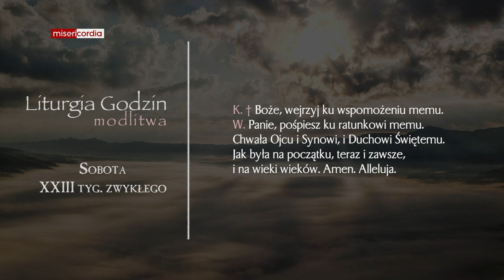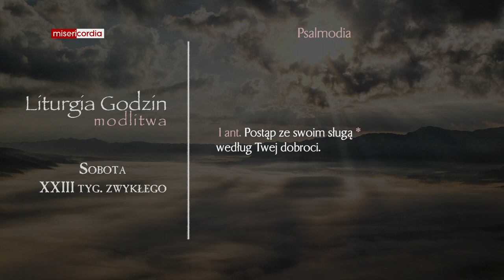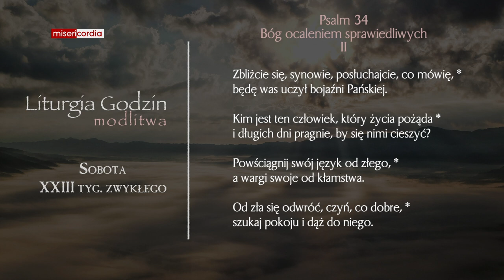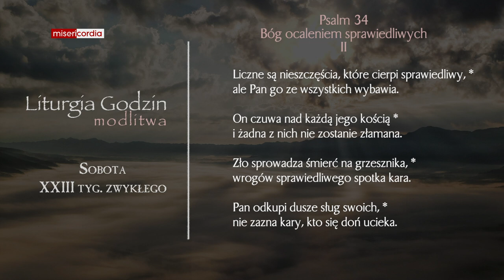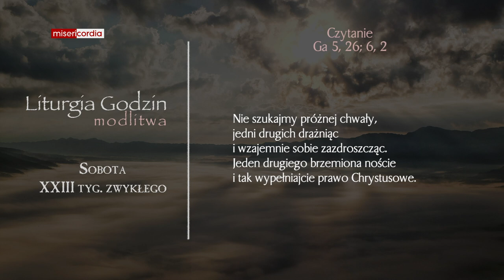Liturgia Godzin | Modlitwa Południowa | Sobota, XXIII tyg. zwykłego